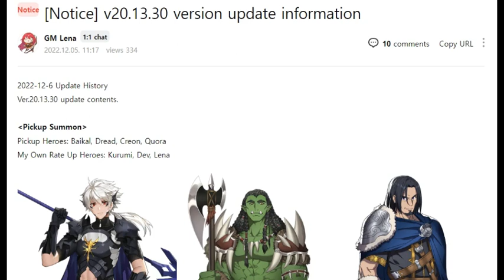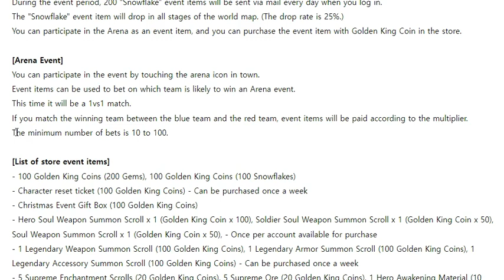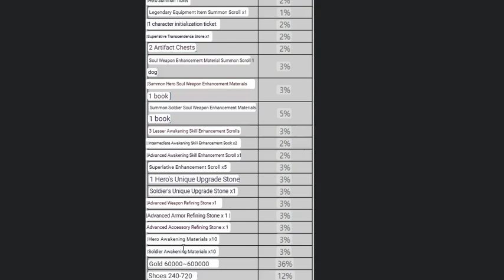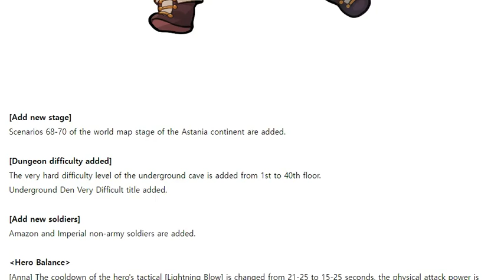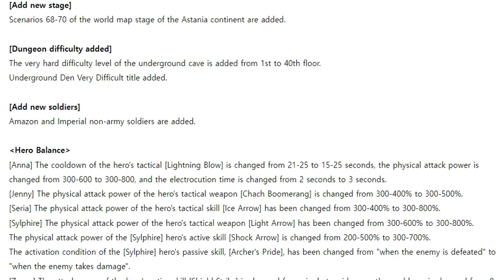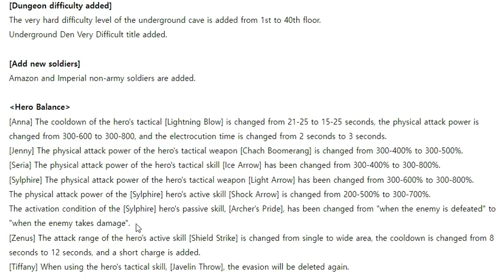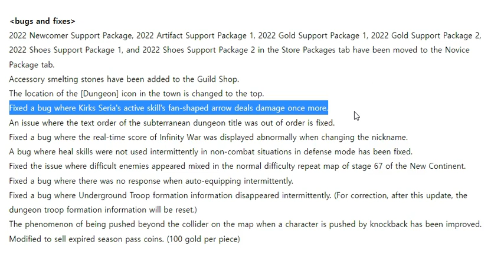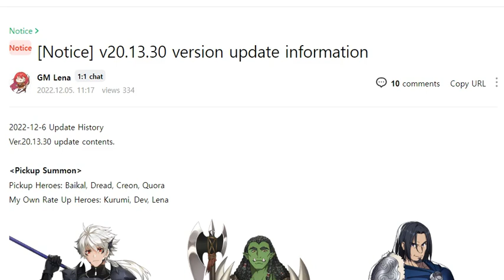CHRISTMAS UPDATE: loads of new things- Eternal Saga- CLUB WISDOM 8 消息, ニュース, 소식 ,대도서관(방송인) - 나무위키:대문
Special news bulletin update. Enjoy these Eternal saga updates.